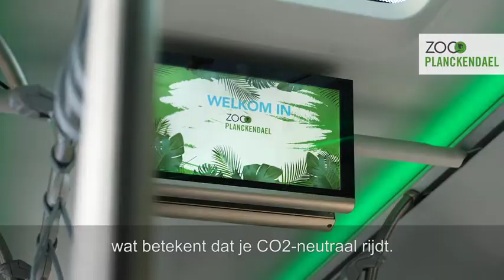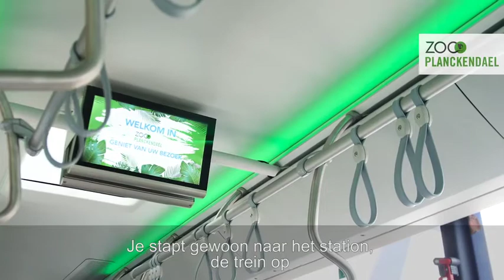ZOO Planckendael kiest voor ecologische autobussen op gas of CNG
ZOO Planckendael steekt zijn shuttlebus ZOO Planckendael Express in een groen jasje. De Express vervoert jaarlijks 50.000 bezoekers van Mechelen station naar het dierenpark en terug. Tot voor kort werden daar traditionele bussen op diesel voor ingezet. Vanaf de paasvakantie worden bezoekers opgepikt door twee gloednieuwe CNG-bussen die rijden op gas. Dit initiatief past perfect in het duurzame karakter van het park.